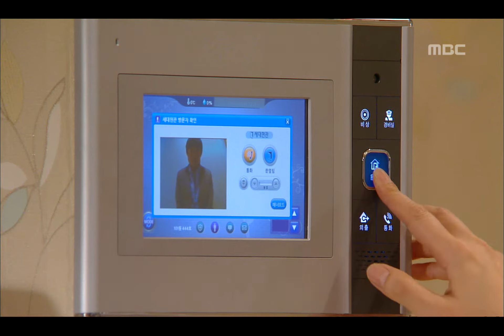Blossom sisters, 30회, EP30, #01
Blossom sisters(민들레 가족), 30회, EP30, 2010/05/16, MBC TV, Republic of Korea

지원 결혼생활 상길에게 알리려는 태환, 처가살이 고충 겪는 노식